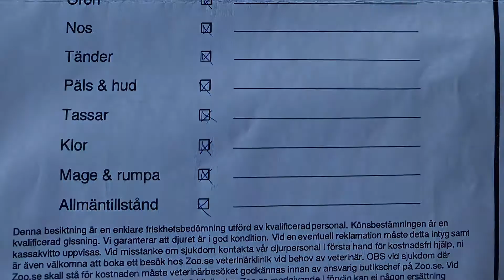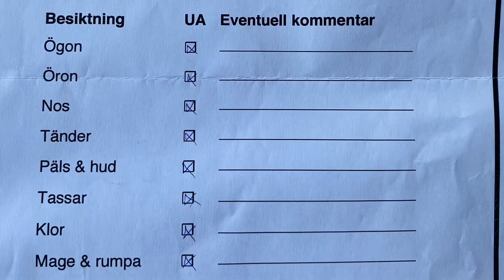Djur inköpt från Zoo.se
Jag köpte en råtta ifrån ZOO.se, den här lilla videon är tagen precis när jag hade plockat upp honom ifrån transportburen. Jag ser ansträngd andning, hör rossel, han låter snorig och torkar sig om nosen hela tiden. När han andas så piper det i lungorna, han både rosslar, nyser och hostar.
Men ZOO.se anser att det här djuret som de sålde till mig var helt friskt och utan någon som helst anmärkning på försäljningsdagen. De anser inte att djuret behöver vård.